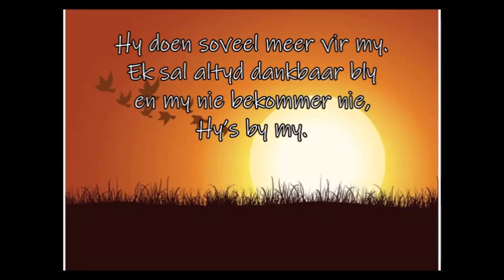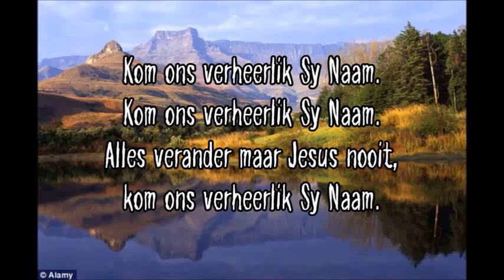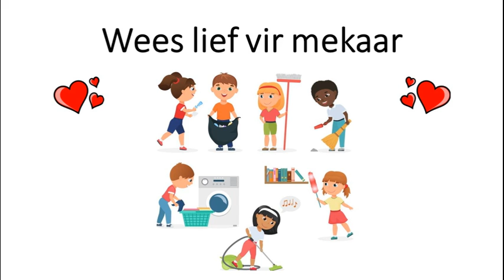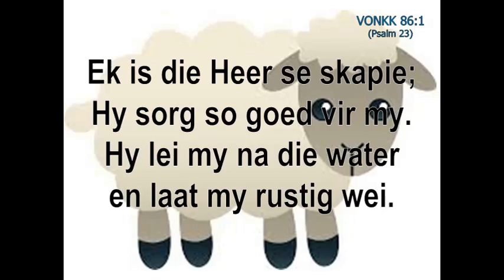Kinderdiens 10 Jan 2021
Jesus was `n kind, net soos ek
Lukas 2 : 52
Ds. Lilian Erasmus